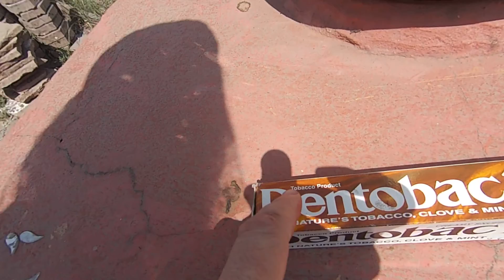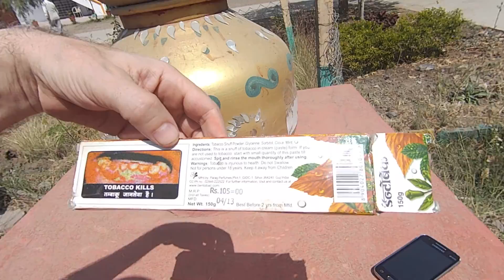DENTOBAC или чертовы капиталисты с Доктор Перч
офигеть просто до чего лошел ушлый капиталист! Практическая хатха йога и пранаямы для любого уровня от профессора йоги, врача и шиваита